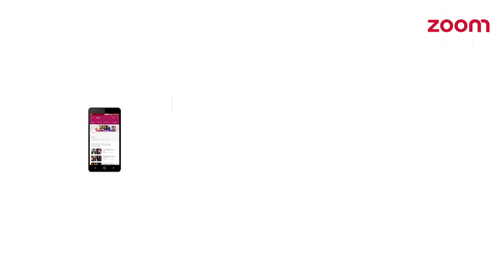NOOR - Sonakshi Sinha | Full Episode | Yaar Mera Superstar Season 2 With Sangeeta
Check out the episode of our exclusive show "Yaar Mera Superstar" featuring "Sonakshi Sinha" with our host Sangeeta aka Sangy.